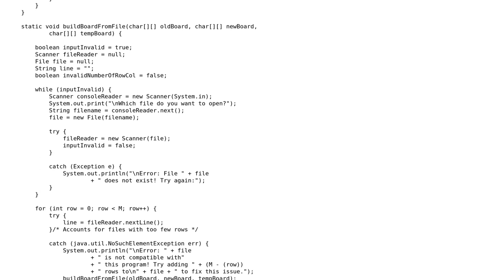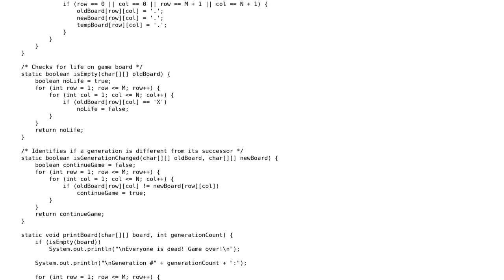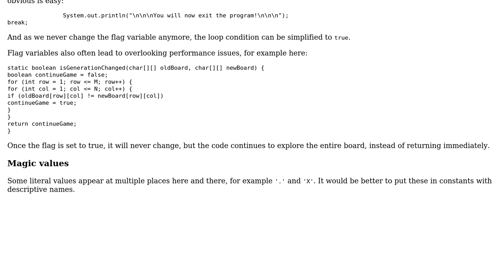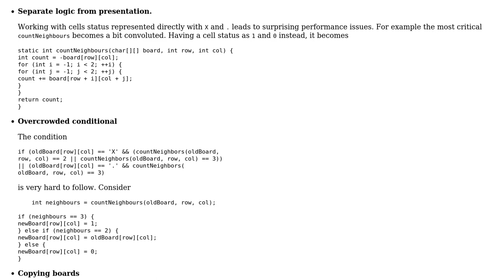The Game of Life that scored 100% (2 Solutions!!)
The Game of Life that scored 100%

With thanks & praise to God, and with thanks to the many people who have made this project possible! | Content (except music & images) licensed under CC BY-SA | Music | Images & others | With thanks to user vnp user janos user Floam and the Stack Exchange Network Trademarks are property of their respective owners. You are responsible for your own actions.